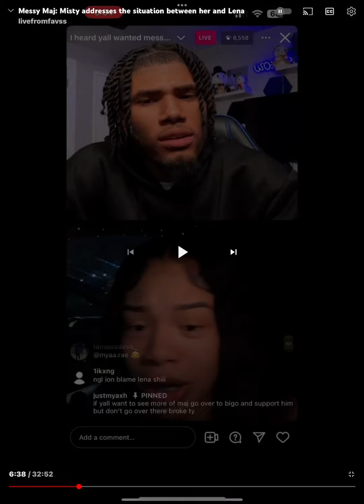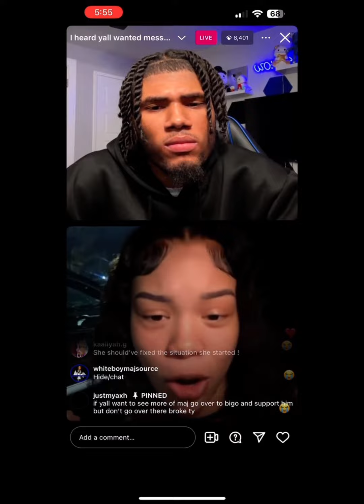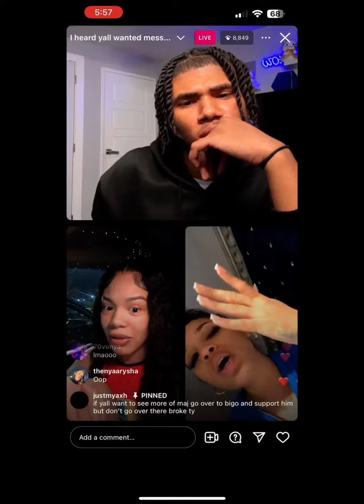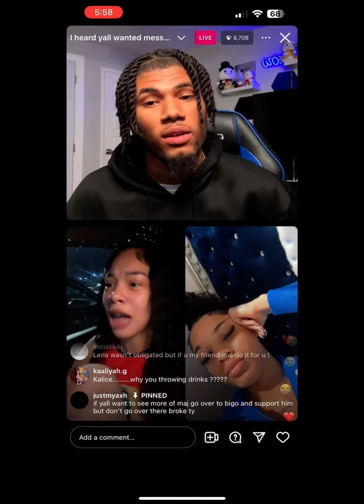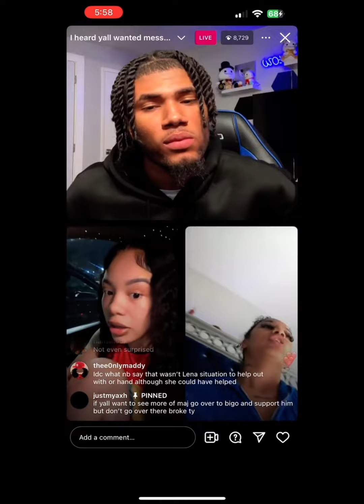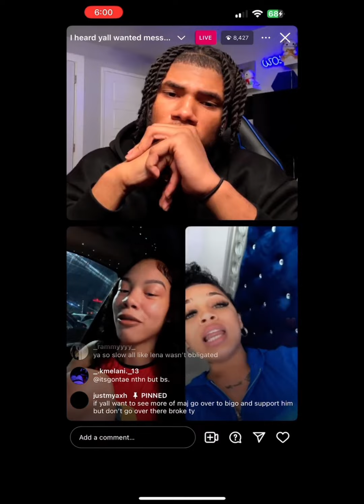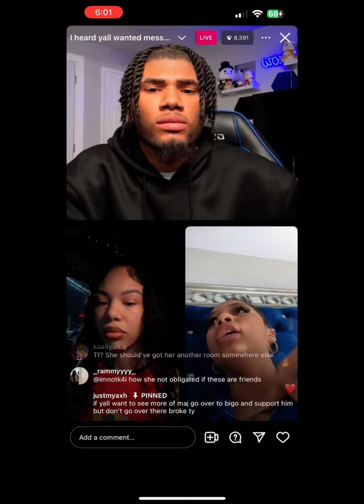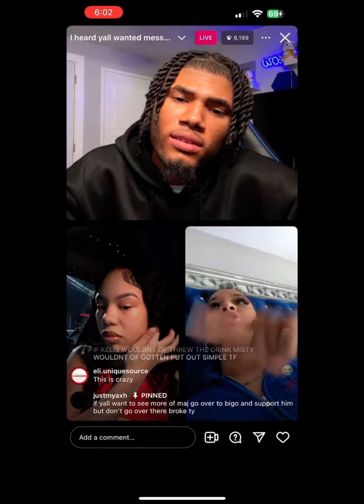Messy Maj IG live : princess misty and Kalice addressing the last Vegas situation about Lena